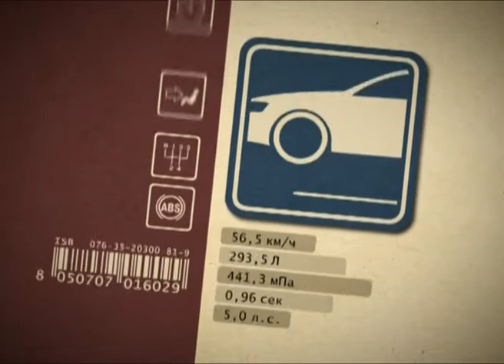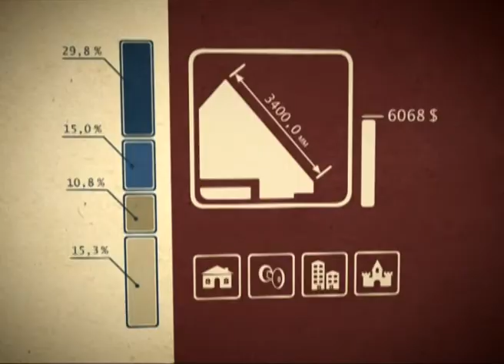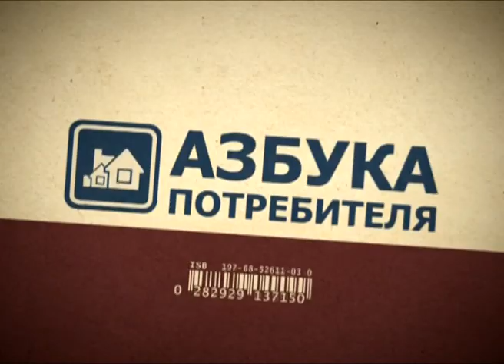Азбука потребителя 25.03.2013